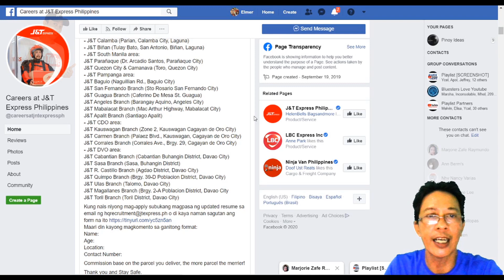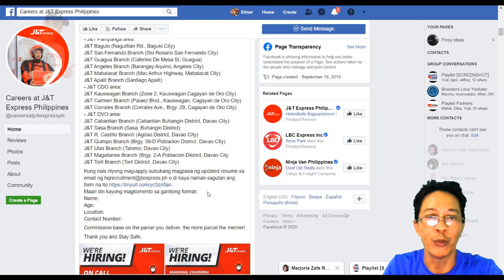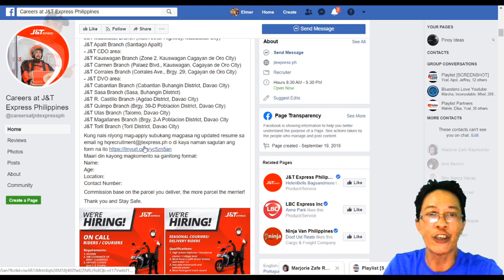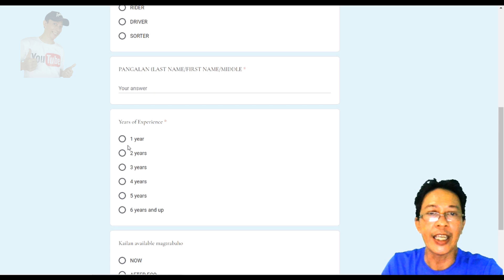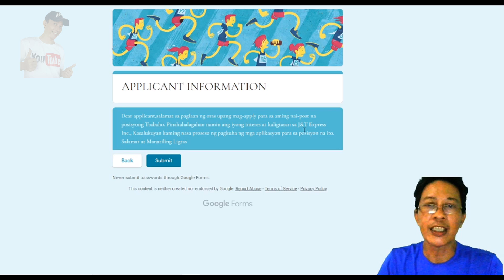J&T EXPRESS RIDER COURIER Philippines | How to Apply | Requirements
Ang J&T Express Philippines ay nangangailangan ng mga ON CALL Rider/Courier ngayun panahon ng ECQ sa piling mga lugar.

- J&T Cebu (Tejero Cebu City)
- J&T Bacolod (Villamonte Bacolod City)
- J&T Los Baños (San Antonio, Los Baños)
- J&T Calamba (Parian, Calamba City, Laguna)
- J&T Biñan (Tulay Bato, San Antonio, Biñan, Laguna)
- J&T South Manila area:
J&T Parañaque (Dr. Arcadio Santos, Parañaque City)
J&T Quezon City & Camanava (Toro, Quezon City)
- J&T Pampanga area:
J&T Baguio (Naguillian Rd., Baguio City)
J&T San Fernando Branch (Sto Rosario San Fernando City)
J&T Guagua Branch (Caferino De Mesa St. Guagua)
J&T Angeles Branch (Barangay Aquino, Angeles City)
J&T Mabalacat Branch (Mac Arthur Highway, Mabalacat City)
J&T Apalit Branch (Santiago Apalit)
- J&T CDO area:
J&T Kauswagan Branch (Zone 2, Kauswagan Cagayan de Oro City)
J&T Carmen Branch (Palaez Blvd., Kauswagan, Cagayan de Oro City)
J&T Corrales Branch (Corrales Ave., Brgy. 29, Cagayan de Oro City)
- J&T DVO area:
J&T Cabantian Branch (Cabantian Buhangin District, Davao City)
J&T Sasa Branch (Sasa, Buhangin District)
J&T R. Castillo Branch (Agdao District, Davao City)
J&T Quimpo Branch (Brgy. 39-D Poblacion District, Davao City)
J&T Ulas Branch (Talomo, Davao City)
J&T Magallanes Branch (Brgy. 2-A Poblacion District, Davao City
J&T Toril Branch (Toril District, Davao City)

Kung nais niyong mag-apply subukang magpasa ng updated resume sa email ng o di kaya naman sagutan ang form na ito

Commission is based on each parcel you deliver, the more parcel the merrier!

Partners:
Shopee, Smart, Oppo, PLDT, Jet Commerce

0:00 Intro
0:13 J&T Express FB Page
0:40 Different Locations Rider Driver Hiring
1:19 On Call Riders Requirement
1:55 Seasonal Couriers / Delivery Riders Application Requirements
2:23 Truck Drivers Application Requirements
3:07 J&T Online Applicant Information Form

Gadgets Used:
Boya MM1 Mic: